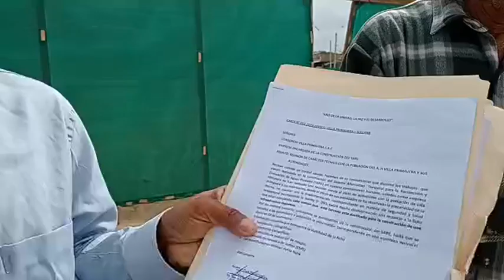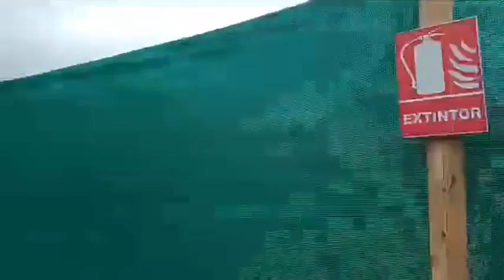dirigentes preocupados por la informalidad de la construcción del cisterna alternativo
Vecinos y dirigentes de Villa primavera preocupados por la informalidad en que se vienen ejecutando la construcción del cisterna alternativo temporal para la recolección y evacuación de aguas fluviales.